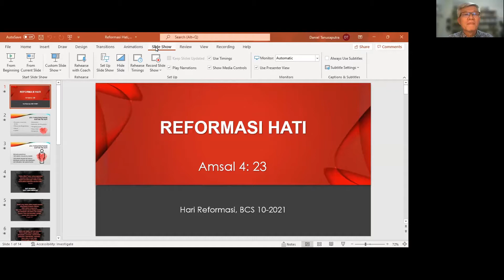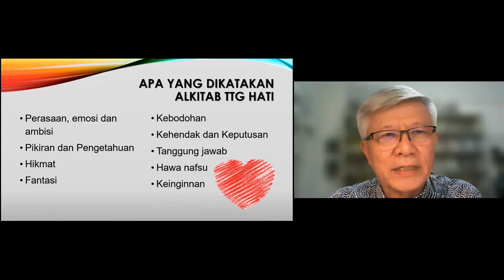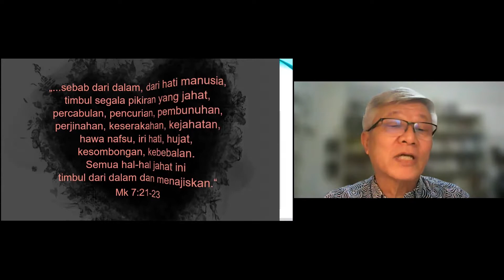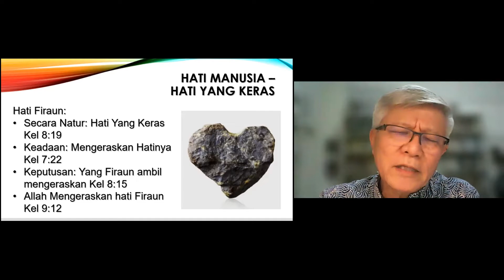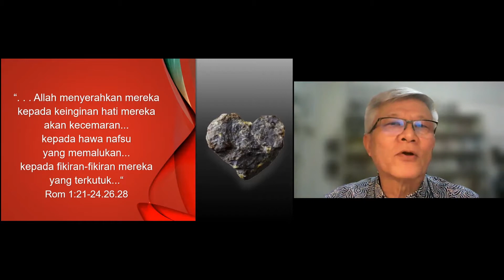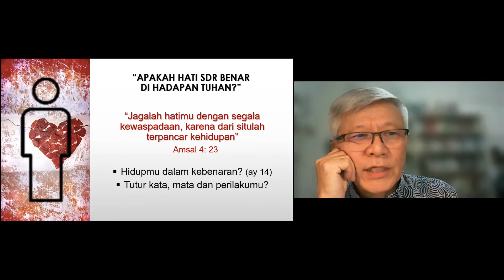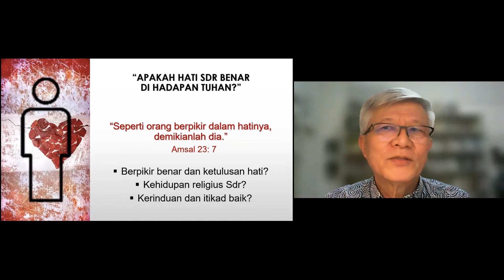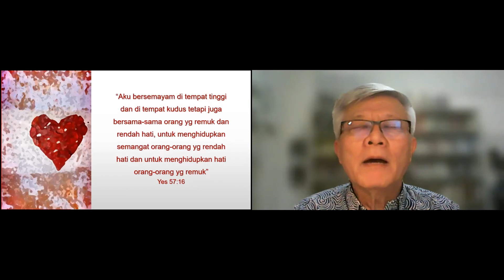Reformasi Hati | Sunday Talk BCS Medan | Pdt. Daniel Tanusaputra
Sunday Talk BCS Medan
31 Oktober 2021
Tema:  Reformasi Hati
By: Pdt. Daniel Tanusaputra